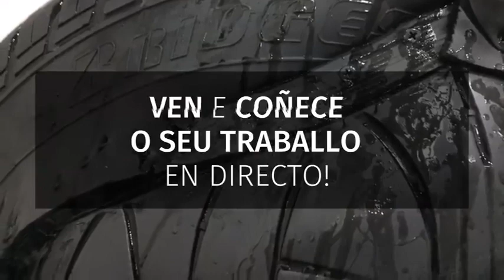Ángel Cañas en Mar de Mares 2018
¿Arte y reciclaje? ¿Cómo un neumático puede convertirse en un pulpo o un caballo de mar? Descubre la obra de Ángel Cañas